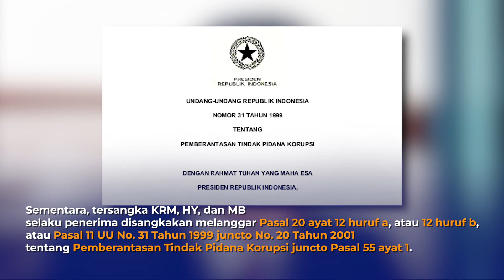TERIMA SUAP RATUSAN JUTA RUPIAH PADA SAAT SELEKSI MAHASISWA BARU, REKTOR UNILA DITANGKAP KPK